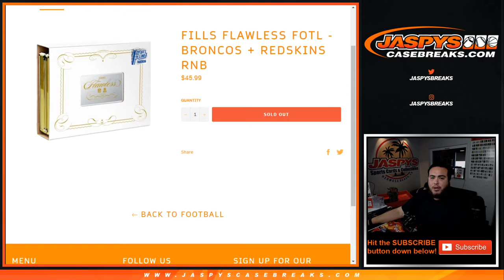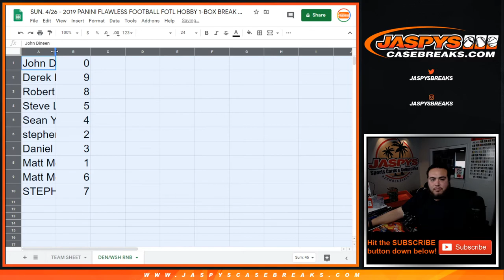SUN. 4/26 - FILLS FLAWLESS FOTL - BRONCOS + REDSKINS RNB